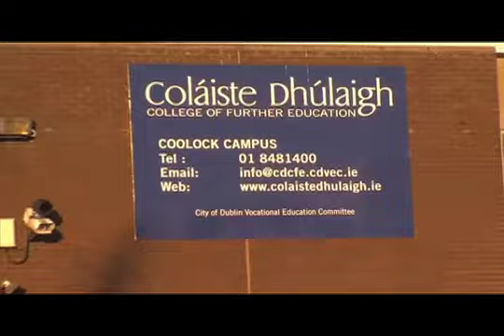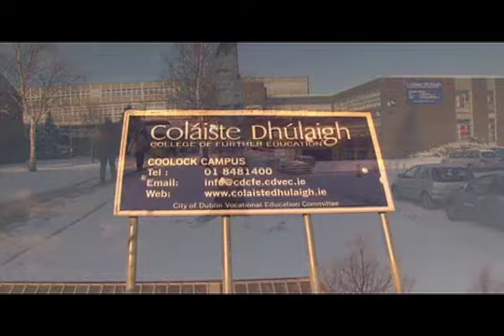CDCFE Snow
Shot & edited in 30mins!